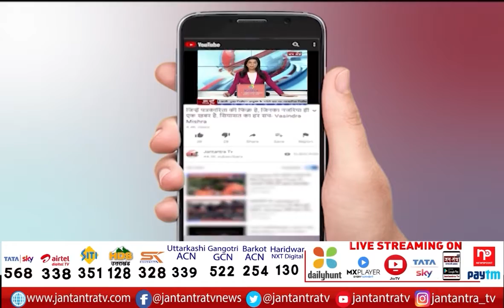MP Sanjay Singh Exclusive Interview | AAP Sanjay Singh On MPs Suspension | PM Modi Apologized | JTV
About Video:
राज्यसभा सांसद संजय सिंह से खास बात
सांसदों के निलंबन पर बोले संजय सिंह
'प्रधानमंत्री ने गलती की थी इसलिए माफी मांगी'
कंगना से पद्मश्री वापसी की मांग